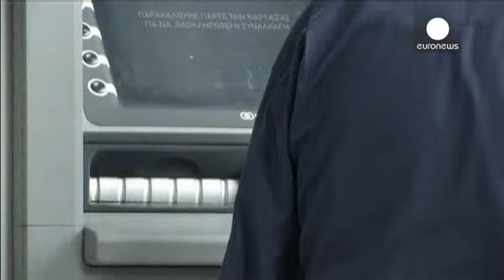La BCE reconduit le montant de ses prêts ELA aux banques grecques - economy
La BCE pourrait désserrer les règles encadrant son  financement des banques grecques en cas de "oui" au référendum de dimanche : c'est ce qu'a déclaré son vice-président Vitor Constancio.
Constancio a affirmé que l'importance de ce référendum tenait dans ce qu'il rendait plus ou moins probable un accord sur la fourniture d'une assistance financière à la Grèce.
"Rien d'autre n'a plus d'importance pour nous", a déclaré le vice-président de la BCE.